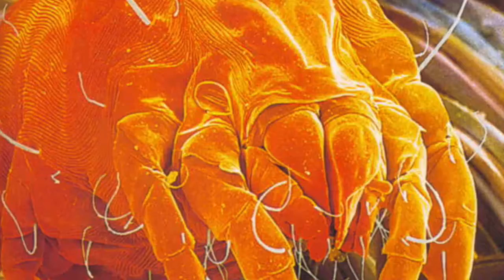เครื่องกำจัดไรฝุ่น SIRENA SYSTEM กำจัดไรฝุ่นด้วยระบบน้ำ จากประเทศแคนาดา โดย บริษัท เอ็นริช ฟ็อกเกอร์